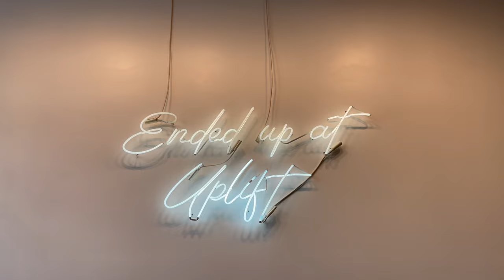Custom Grills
Grills by @hirolamarsh

MY JEWELRY
Watch
Cartier Tank Divan (Stainless Steel)

RINGS:
Hoorsenbuhs